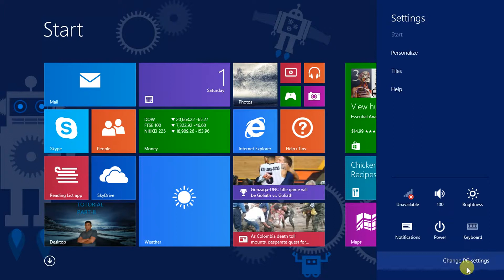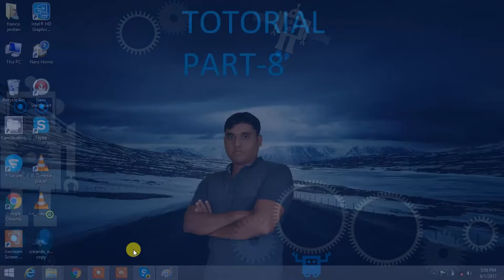WINDOWS 8 TAMIL TUTORIAL PART - 8 LOCK SCREEN CHANGE